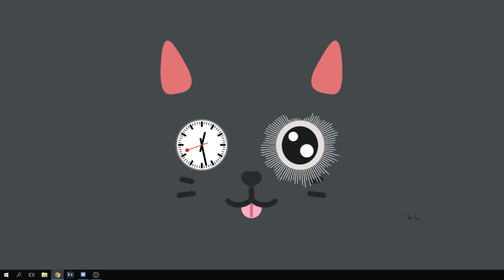Interactive wallpaper :O